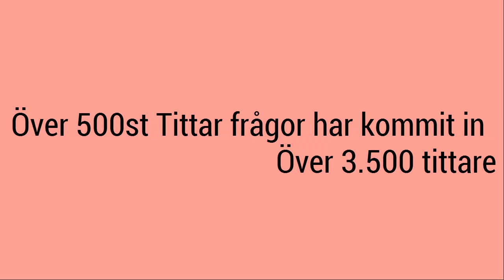Vlog nummero 431 "Vilket dilemma"